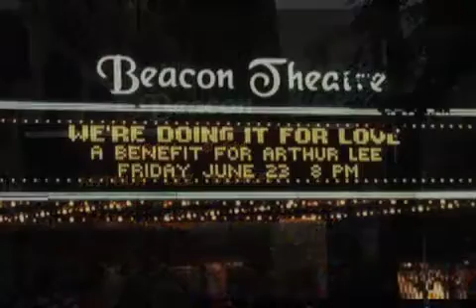13) T@nkY0u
Robert Plant
Arthur Lee Benefit Concert
Beacon Theater, NYC